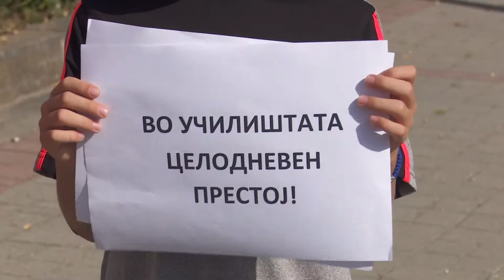На владата и се виновни родителите што не најдоа соодветна стратегија за старт на учебната година